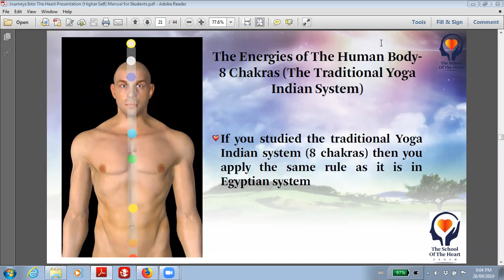Energetic Self Care Part 4 - Sep 26 2019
Energetic Self Care Part 4.  This is the final segment of the podcast and is a meditation to cut energy chords with a person of your choice.  The best way to cut energy chords is from the position of your Higher Self.  This will allow you to clean up any ego-driven under-tones you have with the person.  After the old chords are cleared away, you can reconnect consciously with the person the way you want to from your Higher Self's point of view.